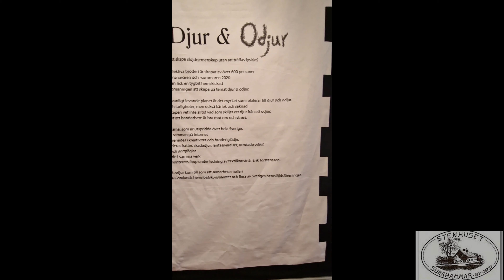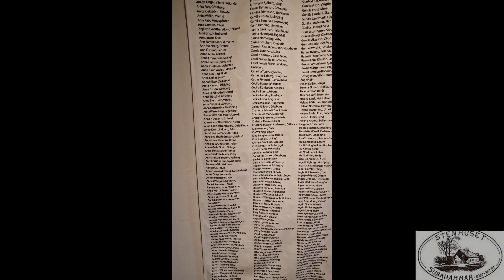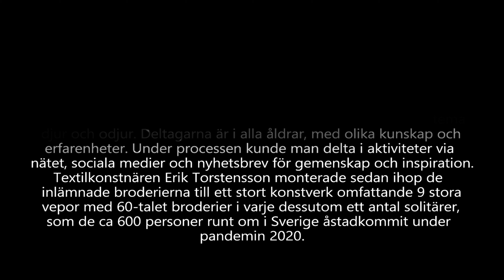Djur & Odjur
Djur och odjur coronabroderi
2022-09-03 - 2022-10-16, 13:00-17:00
Surahammar, Utställning
Välkommen till Stenhuset i Surahammar

Vernissage lördag 3 september 2022 kl.13.00-17.00
Konsthallen övre plan  ”Djur och Odjur”  kollektivt broderi skapat under pandemiåret 2020 när fysiska kontakter skulle undvikas, människors oro för Corona och ensamheten blev som störst.

Initiativet kom från Västra Götalandsregionen. De som ville delta i broderiuppropet fick material hemskickat att fritt brodera på tema djur och odjur. Deltagarna är i alla åldrar, med olika kunskap och erfarenheter. Under processen kunde man delta i aktiviteter via nätet, sociala medier och nyhetsbrev för gemenskap och inspiration. Textilkonstnären Erik Torstensson monterade sedan ihop de inlämnade broderierna till ett stort konstverk omfattande 9 stora vepor med 60-talet broderier i varje dessutom ett antal solitärer, som de ca 600 personer runt om i Sverige åstadkommit under pandemin 2020.
Läs mera om  bakgrund till broderiuppropet.
Nu visar vi resultatet i Stenhuset i samarbete med Västmanlands läns hemslöjdsförbund.

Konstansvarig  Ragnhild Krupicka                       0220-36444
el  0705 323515